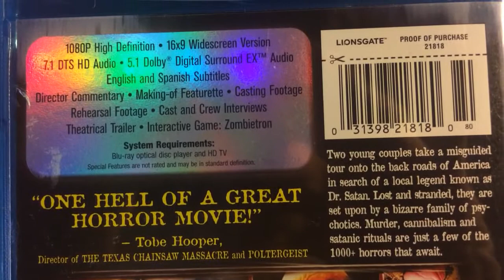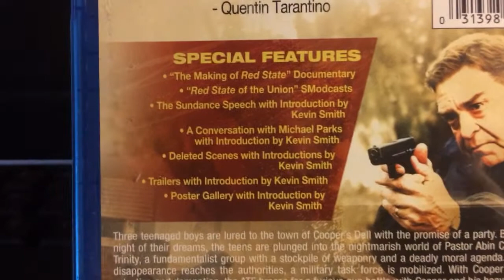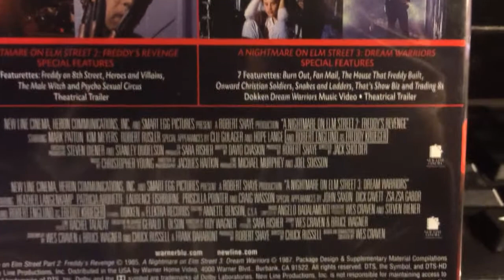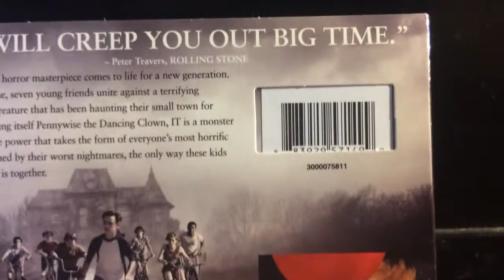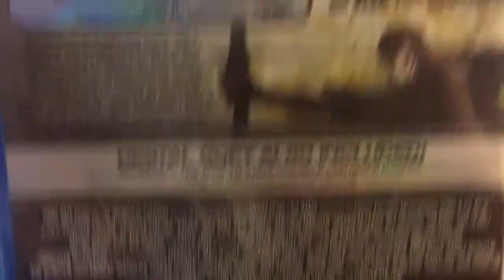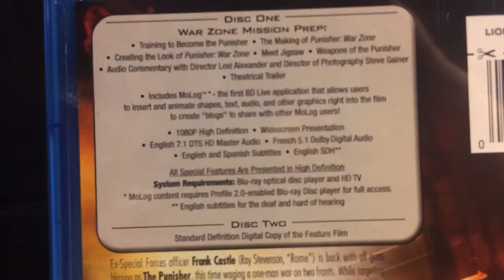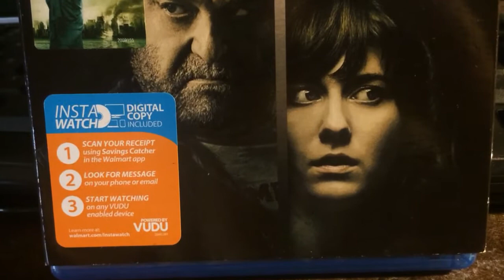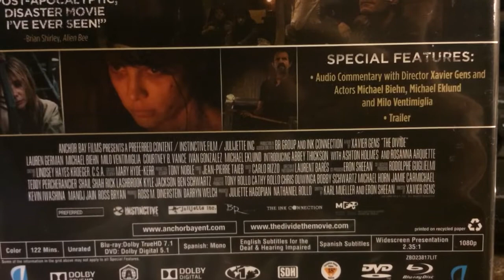81oakridg's Blu Ray update 01/14/2018